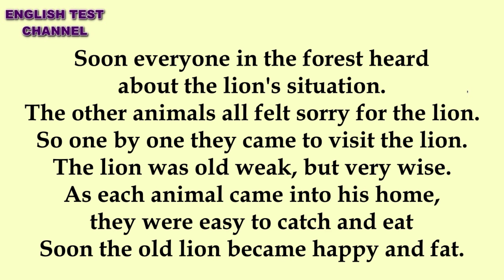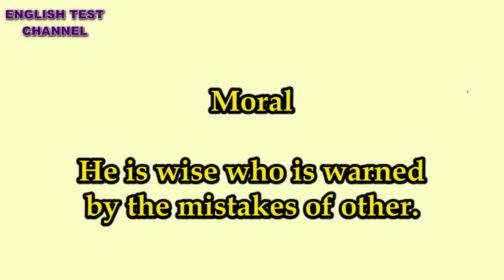Short Stories in English - The sick lion and The fox